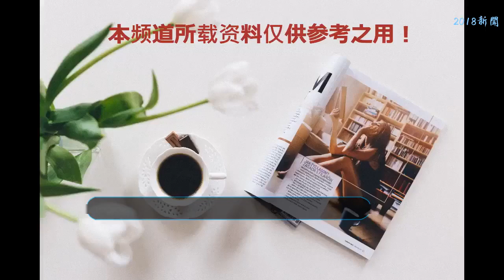這些被婆婆曾經嫌棄的女星，只有她證明了自己，收獲了幸福！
伊能靜是一個真性情女子，一個很有才華的女子，也熱衷于公益。伊能靜從小出生在一個單親家庭，后來母親遠嫁日本，這也是前夫庾澄慶母親一直嫌棄她的地方。因為庾澄慶家是名門，父親在政界工作，母親又是名角，和伊能靜相比兩家家庭差距是很大的，伊能靜與婆婆關系一直不好，果不其然庾澄慶和伊能靜也是以離婚收場。
    張柏芝在和謝霆鋒結婚后，和婆婆狄波拉的關系一直都不好，狄波拉非常嫌棄張柏芝，主要是因為張柏芝負面新聞太多，家庭環境也不是很好，而相反謝霆鋒卻是出自書香門第的藝術之家。最后張柏芝和謝霆鋒也離婚了，這其中和婆婆應該也有一部分的關系！
    賈靜雯曾經是被公認的美女，加上她的演技也是相當的好，可是這樣的人她的學歷并不高，她真正是國中畢業的，這點讓她的婆婆也就是前夫孫志浩的媽媽嫌棄不已，婆婆一直把賈靜雯當做戲子來看待，也因為被婆婆嫌棄，賈靜雯和孫志浩的婚姻也并沒有長久，最終以離婚收場。
    而葉一茜，在和田亮結婚后，田亮的母親本來對葉一茜也很是嫌棄，覺得她是超女出身，和自己兒子奧運冠軍的身份相差太遠，還覺得葉一茜長得漂亮不會過日子，但是葉一茜面對婆婆的嫌棄，卻用自己的行動否定了婆婆的質疑。
    現在的葉一茜和田亮已經有了一雙兒女，女兒森碟出落成亭亭玉立的少女，兒子小亮仔也是軟萌可愛，都完美繼承了父母的好基因，田亮和葉一茜兩個人的生活可謂是越來越好，讓很多人都為之羨慕，她的婆婆也沒啥毛病好挑了！